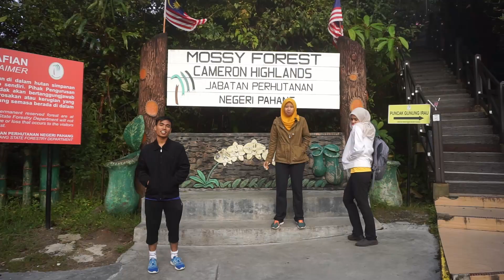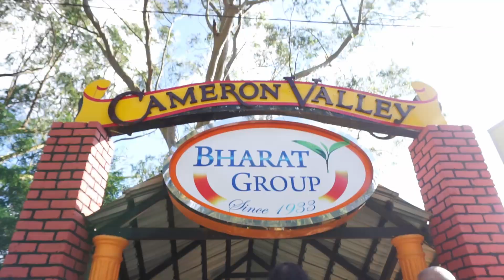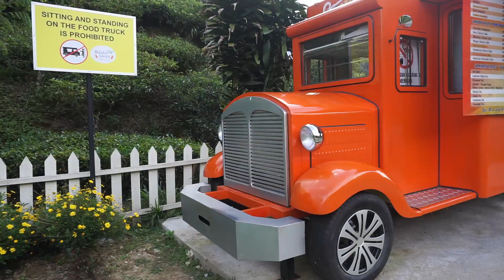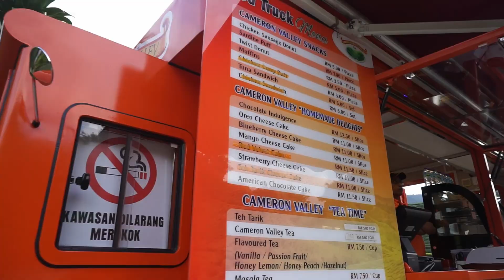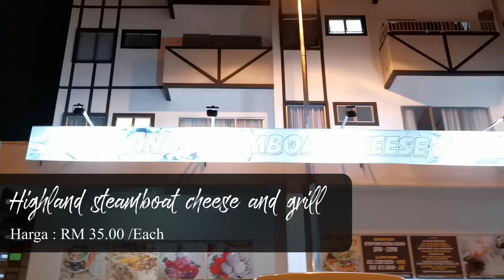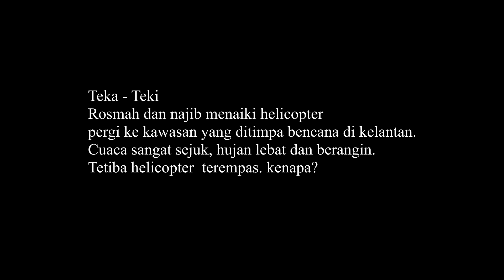Mira Filzah Bollywood? Nope just Azrina LoL. Welcome to Cameron Highlands,Part2!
Hai All,

Mira Filzah Bollywood? Nope just Azrina LoL. Welcome to Cameron Highland,Part2!
same destination, but a different objective
there a few segment in this video.

Mira Filzah Bollywood ? Tidak hanya Azrina LOL. Kita ke Cameron Highland lagi,Bahagian2!
Tapi pasti nya ke tempat yang berbeza.
Jom ikuti perjalanan kami bersembilan :)
ada beberapa bahagian untuk video kali ini

Harap korang suka dengan video ni.

NBA Players Owning Reporters - House of hoops
Grey Whale by pixabay

Register :-
BigPay
Shh don't tell anyone 🤫 I'm using BigPay and it's amazing!
It's a powerful app that tracks your expenses and lets you manage your money in real time 💵 More than a boring e-wallet, BigPay comes with a striking blue card that you can use anywhere in the world!
When you travel, you only pay the actual exchange rate (same or better than XE). Plus, you save money on AirAsia flights and earn BIG Points.
EIUU3J8KPZ

This is going to be big 🔥

If you got any comment or suggestion, do let us know

Jika ada soalan dan cadangan boleh komen di ruang komen.

Thanks dan selamat menonton,
AyubAzaman